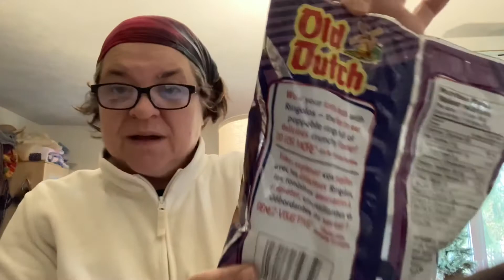Not Sold in the U.S.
I got a box of surprises from Canada!